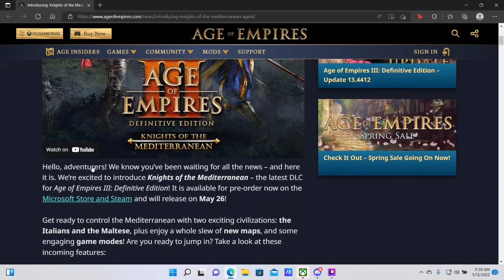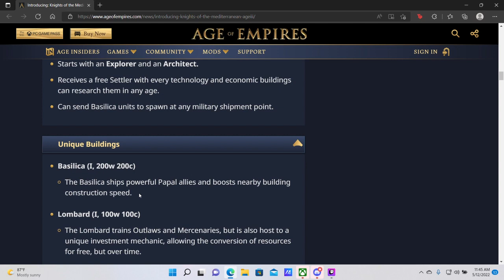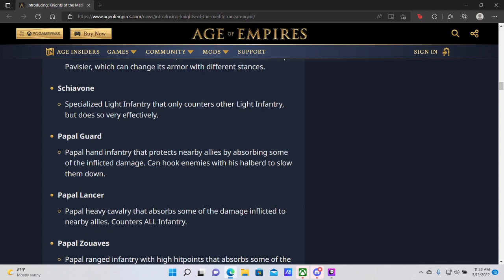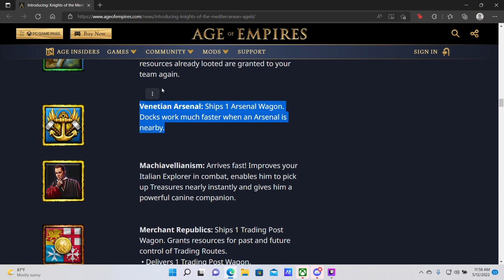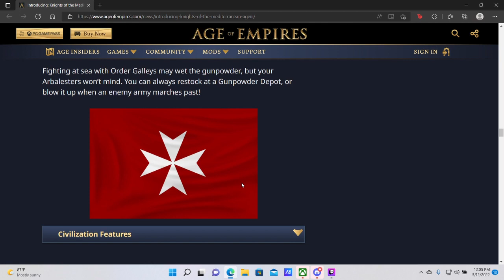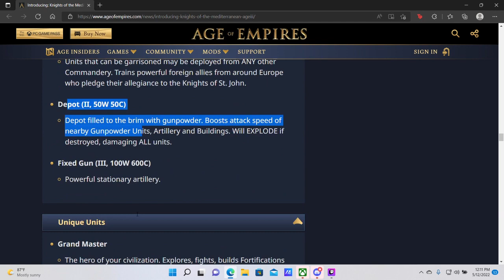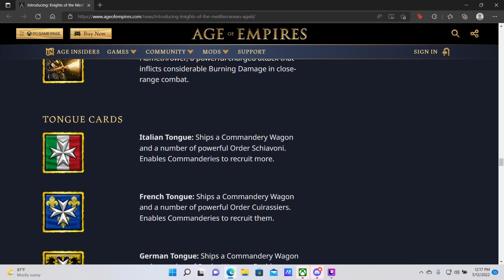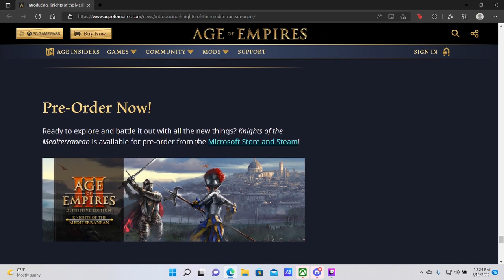Age of Empires 3DE: Analyzing ALL details for Knights of the Mediterranean